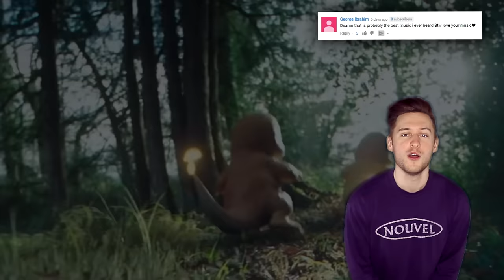Pokémon Detective Pikachu Song | Team | by NerdOut (Unofficial Soundtrack)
Detective Pikachu is finally here! We've been so pumped about this movie for the longest time. Of course we had to make our own soundtrack for it. If you've seen the movie what do you think? Let us know!

Special Thanks to our friends who helped on this as well!